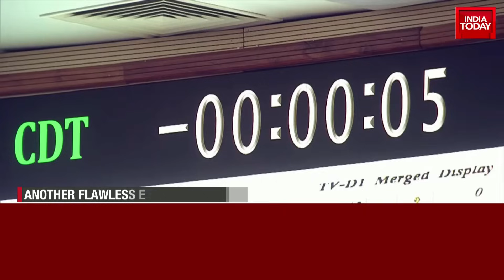'Well Begun Is Half Done': Space Minister Jitendra Singh On Gaganyaan Test Flight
Science and Technology Minister Jitendra Singh on Saturday said the successful test flight of the abort mission of the Gaganyaan project has set the stage for the remaining qualification tests and unmanned missions, which would lead to India's first human spaceflight.
"Well begun is half done," said Singh, who is also the Minister of State for Space, as he congratulated ISRO on the success of the test vehicle development flight 1 (TV-D1) at the Sriharikota spaceport.